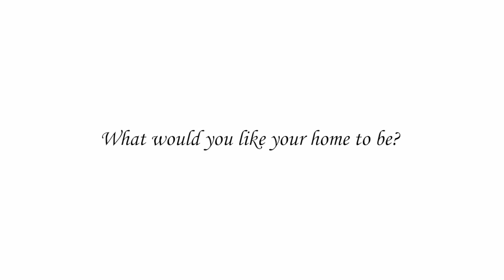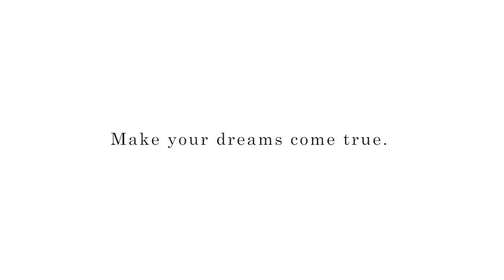Antel Grand Village AVP